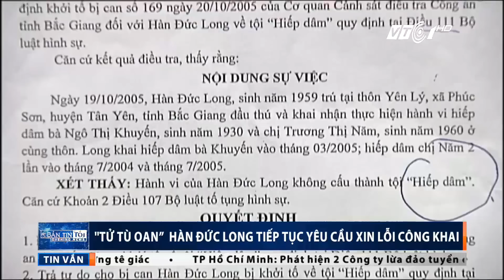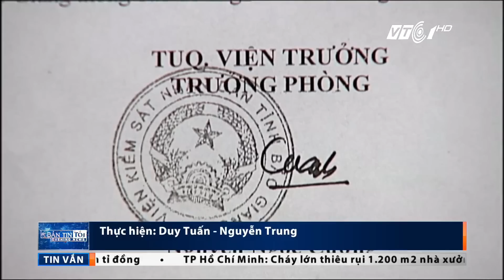VTC Tin Mới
VTC1 | Ông Hàn Đức Long, người bị tù oan suốt hơn 11 năm cho biết, yêu cầu VKSND phải xin lỗi công khai  ông vì đã truy tố ông về tội “Hiếp dâm”.